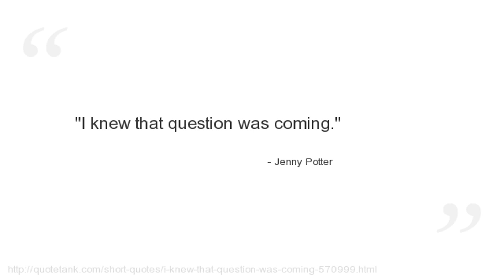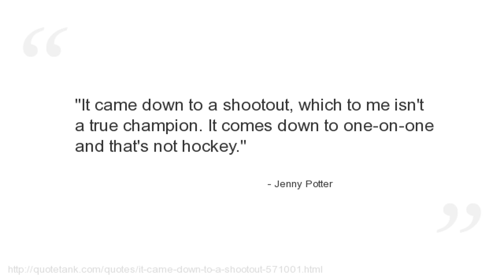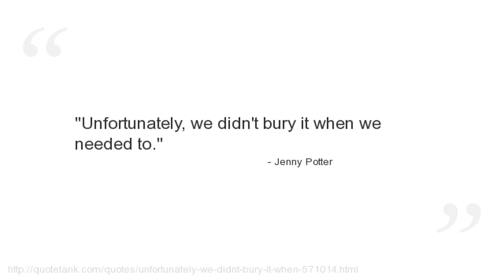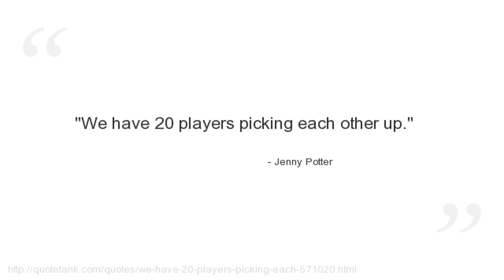Jenny Potter Quotes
Who is Jenny Potter?
An American ice hockey player.